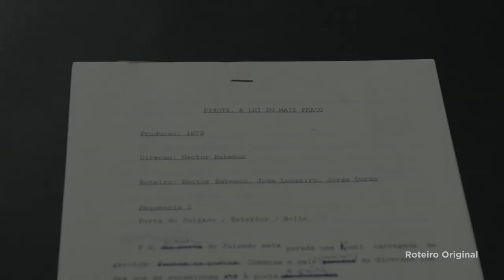José Louzeiro - Depois da Luta (2018) - Trailer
O documentário narra a trajetória do jornalista, roteirista e escritor maranhense José Louzeiro, por meio de depoimentos próprios e de cineastas. Aos 85 anos, com a saúde debilitada, narra as suas aventuras e mostra suas impressões sobre personagens polêmicos e marginalizados que retratou no cinema.

Direção: Maria Thereza Soares
Roteiro e Pesquisa: Bruna Castelo Branco
Distribuidora: Riofilme